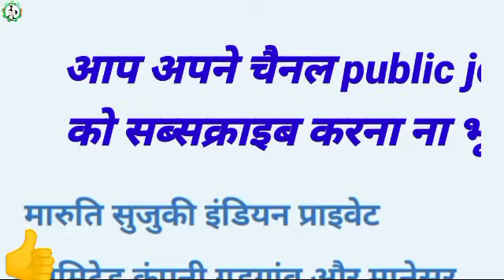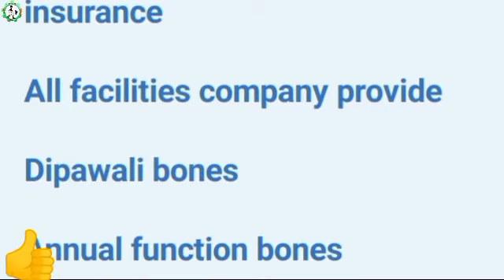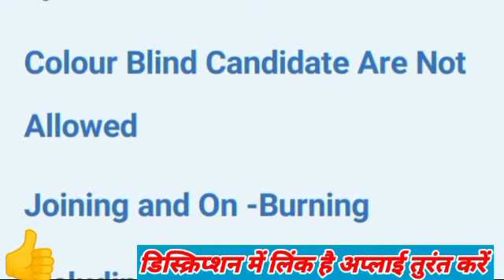भर्ती है Maruti Suzuki कंपनी में|job in mobile company|job in noida today|‎@onlinejobRk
अप्लाई करें-
oppo company noida job vacancy 2022,public job,

flipkart job,